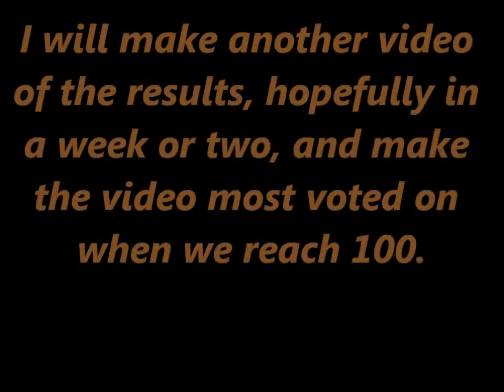GREAT NEWS!! kinda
Aye, so I can't link the poll, so...